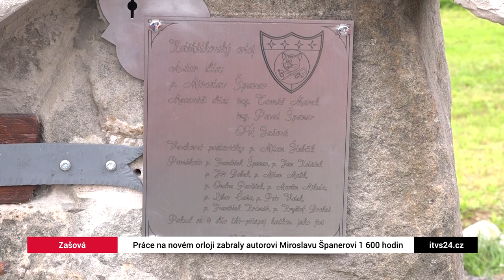V Zašové mají nový orloj